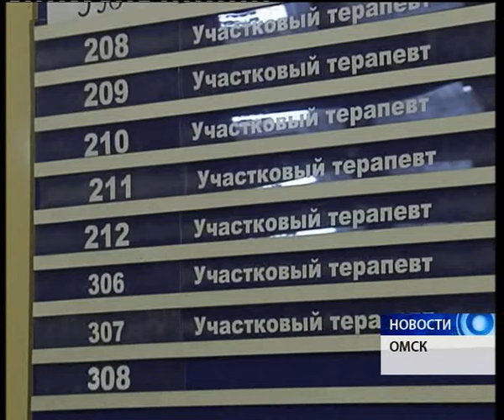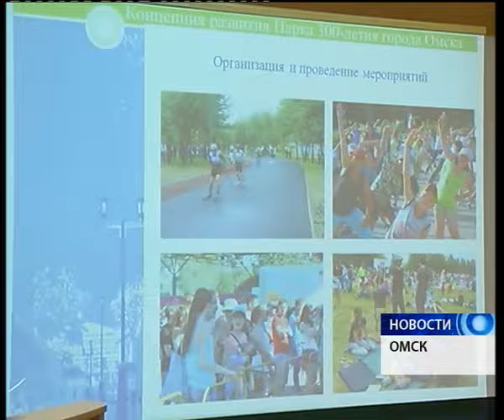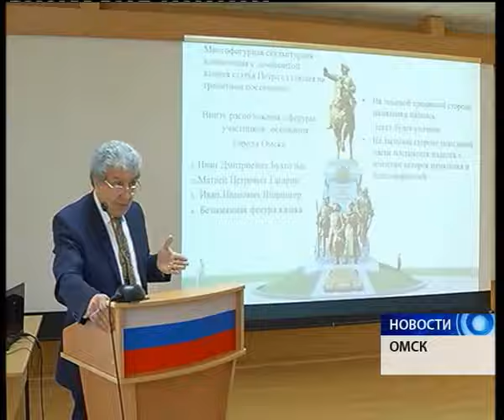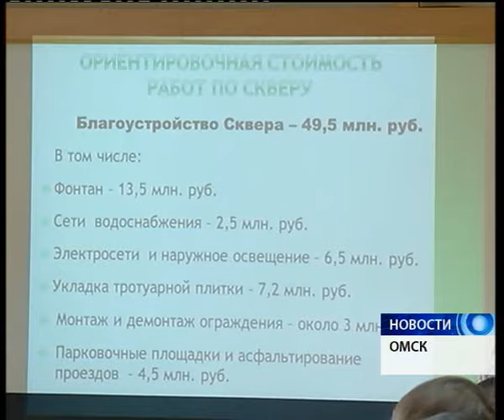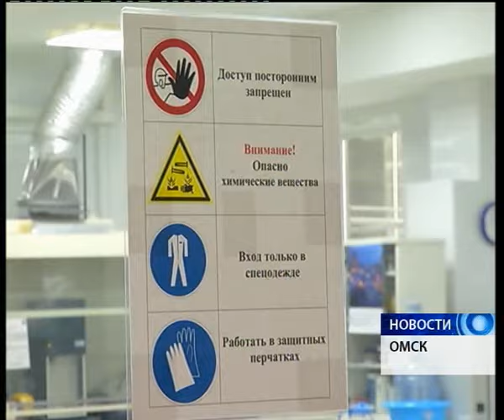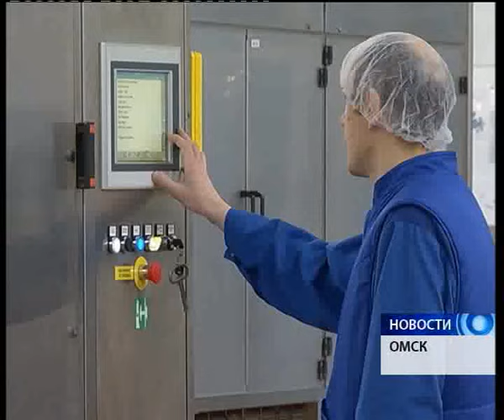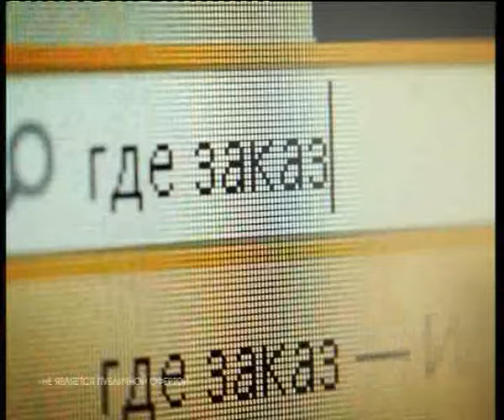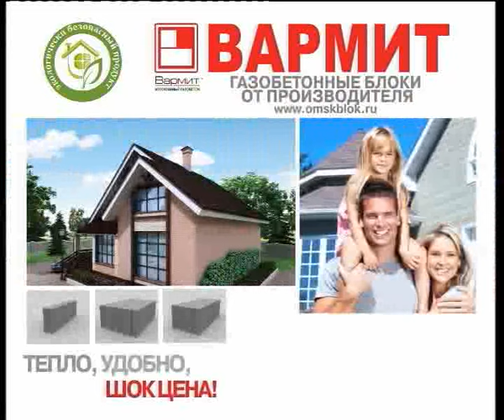Новости от 16.02.2016.